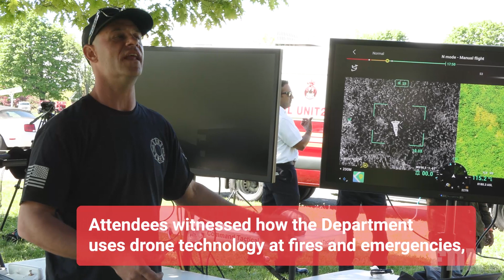2023 FDNY Search & Rescue Field Medicine Symposium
On Day 2 of the the FDNY's 10th Annual Search & Rescue Field Medicine Symposium, the FDNY Robotics Unit deployed drones that can be used in a wide-area disaster to find patients, map their locations, and get first responders to them as quickly as possible.